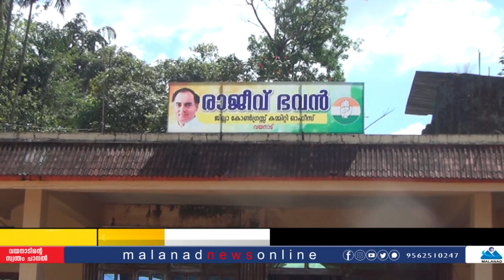പി.വിയെ വിവാദങ്ങള്‍ വിടാതെ പിന്തുടര്‍ന്നു